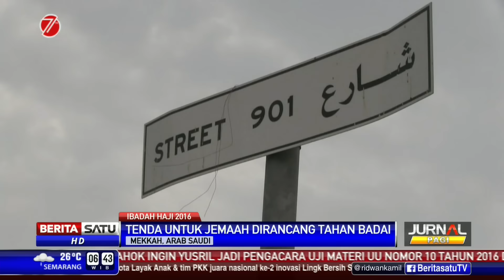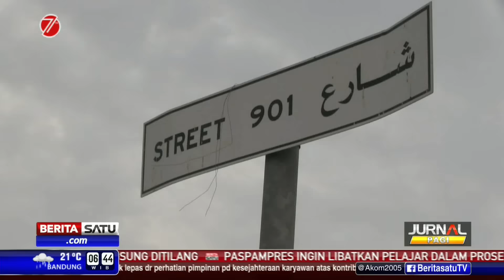Hujan Deras dan Angin Kencang Landa Kota Mekkah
Setelah diselimuti badai pasir, Kota Mekkah dilanda hujan deras dan angin kencang, Ahad (28/8/2016) sore. Hujan deras disertai angin kencang terjadi pukul 16.30 waktu setempat. Sementara itu Maktour melakukan sejumlah persiapan untuk pelaksanaan wukuf di Padang Arafah.

Facebook.com/BeritaSatuTV
Youtube.com/BeritaSatu